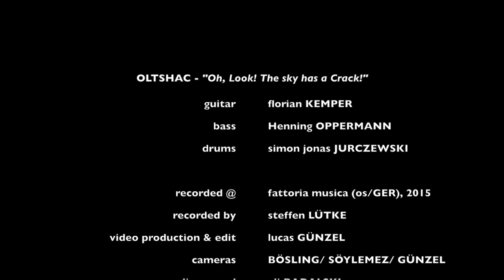OLTSHAC - Darth WahWah (live)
- "Oh, Look! The sky has a Crack!" - OLTSHAC

guitar - Florian Kemper
bass - Henning Oppermann
drums - Simon Jonas Jurczewski

recorded @ fattoria musica, 2015
recorded & mastered by Steffen Lütke
mixed by Simon Jonas Jurczewski
video edit by Lucas Günzel